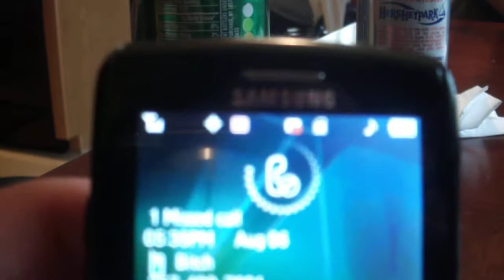J RagTv presents: "Rock Out"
"Behind The Scenes" with J RagTv. Private Video Collection. Home Videos Series. After Dark Studio's. MindScApe Entertainment(R). Taylor sings cover and rocks out 2011